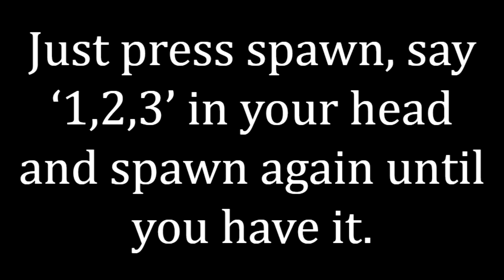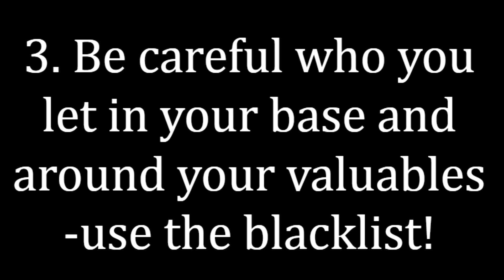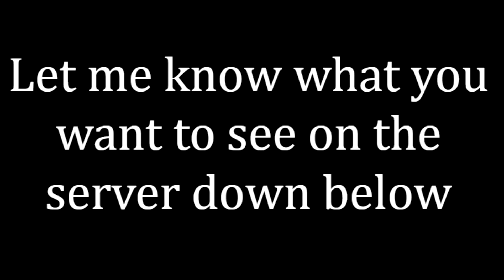HOW TO GET A GUARENTEED PINK TRUCK IN LUMBER TYCOON 2 2017! WORKING LEGIT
Ever wanted your own pink car to store some gifts in? Maybe to drive around to show everyone who's really the boss? Car wars with a pink car!!! Look no further then this video!
If you enjoyed this video, please spend 2 seconds to make the thumbs up button turn blue! It helps me know what kind of content you guys enjoy. Let me know down below what i can improve on and what you want to see me do in the future!